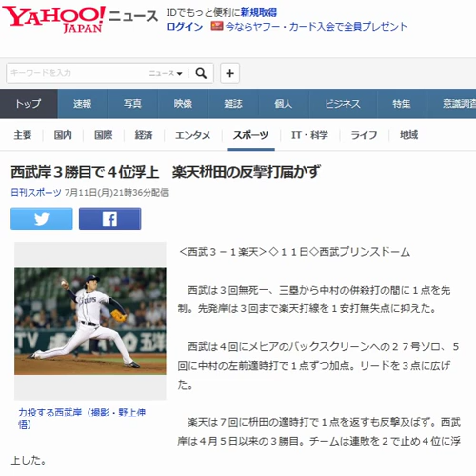２度目ある？ラミ監督 初回６失点の三浦に「あの回がなければ…」 20160711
２度目ある？ラミ監督　初回６失点の三浦に「あの回がなければ…」
Sportsnaviハイライト

２度目ある？ラミ監督　初回６失点の三浦に「あの回がなければ…」

‹Ｄ・中›初回、いきなり６失点の三浦（左）はベンチに戻って戸柱と話す

　◇セ・リーグ　ＤｅＮＡ３―１３中日（２０１６年７月１１日　横浜）

 　４連敗を喫したＤｅＮＡのラミレス監督が三浦の次回登板に含みを持たせた。

 　今季初登板の三浦は初回６失点で敗戦投手となったが、２回から４回までは無失点に抑えた。指揮官は「タフな初回となった。あの回がなければ…」と話し「２回以降は非常にいいピッチングしてくれた」と続けた。球数は１０１球。「２軍でも１００球以上投げていなかったからあそこで代えようと思った」とし、再びチャンスが与えられる機会はありそうだ。